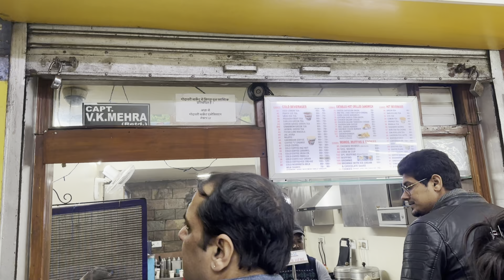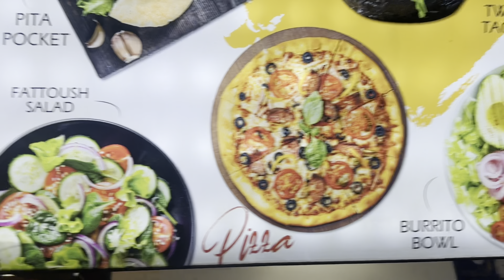First Day of 2024 || let’s go || Happy New Year🎉🎶